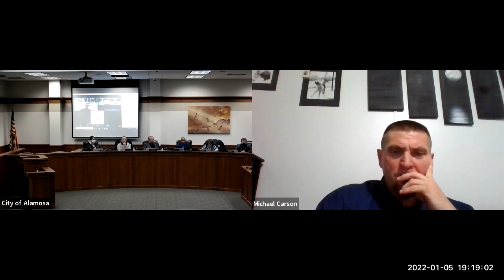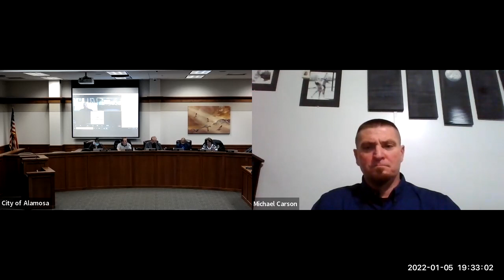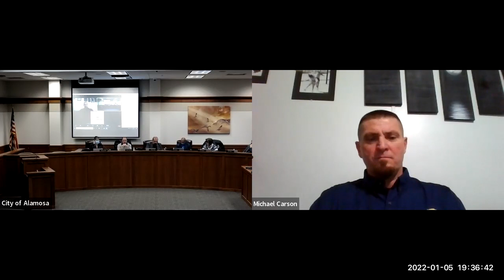City of Alamosa City Council Meeting 1/5/2022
7:00 PM - Regular Meeting
I. CALL TO ORDER AND PLEDGE OF ALLEGIANCE
II. ROLL CALL
III. AGENDA APPROVAL
IV. CITIZEN COMMENT
Alamosa City Council welcomes your comments. Citizens wishing to speak may obtain and complete a speaker card through the City Clerk at the start of the meeting.
A. Audience Comments
B. Follow-Up
V. CONSENT CALENDAR A
The Consent Calendar allows multiple actions with one motion. Consent Calendar A contains routine items which have been recommended for action by staff or advisory boards. Council may remove a consent calendar item for separate consideration.
C.2.a. November monthly financial statements and expenditure reports
C.7.a. Approve Minutes of Meeting December 15, 2021
C.7.b. Resolution No. 1-2022; A Resolution designating the place for posting notices of certain public meetings for calendar year 2022.
VI. REGULAR BUSINESS
C. Business Brought Forward by City Staff
1. City Clerk/Municipal Court
a. Selection of Mayor Pro Tem
2. Human Resources/Risk Management
a. First Reading, Ordinance No. 1-2022, an ordinance amending the established pay plan for City officers and employees.
D. Committee Reports
E. Staff Announcements
VII. LOCAL LIQUOR LICENSING AUTHORITY ACTIONS
F. CONSENT CALENDAR B
The Consent Calendar allows multiple actions with one motion. Consent Calendar B contains routine items which have been recommended for action by staff or advisory boards. Council may remove a consent calendar item for separate consideration.
1.  Consideration of written findings and conclusions for grant of hotel and restaurant liquor license to Alamosa Thai House at 525 Main Street.
COUNCIL COMMENT
ADJOURNMENT